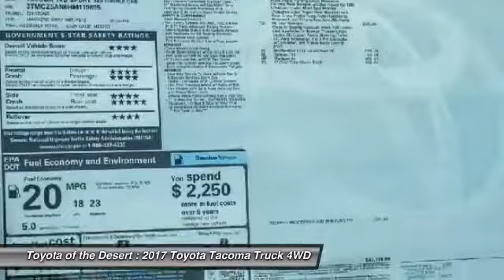2017 Toyota Tacoma Cathedral City CA 236183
2017 Toyota Tacoma TRD Sport

**ADVERTISED PRICES DO NOT INCLUDE ANY DEALER INSTALLED OPTIONS AND AD PRICES EXCLUDE LEASES** Price does not include Taxes, Tags, Title, and Licensing Fee. Price includes: $500 - TMS Customer Cash - LA. Exp. 12/04/2017